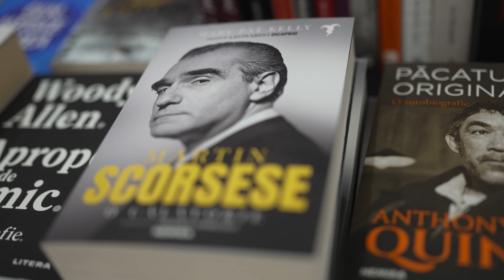Aftermovie fARAD 10: OM BOGAT, OM SĂRAC (22-26 noiembrie 2023)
Festivalul de film documentar fARAD 10
22-26 noiembrie 2023
Cinema Arta & alte spații din Arad